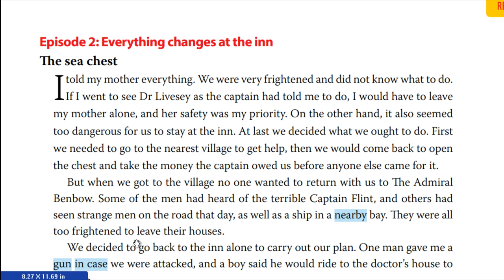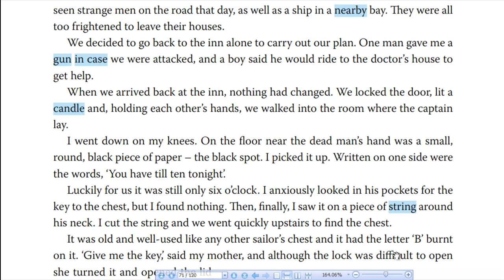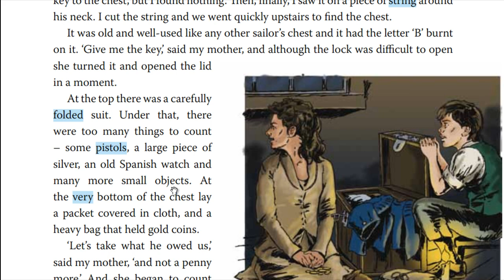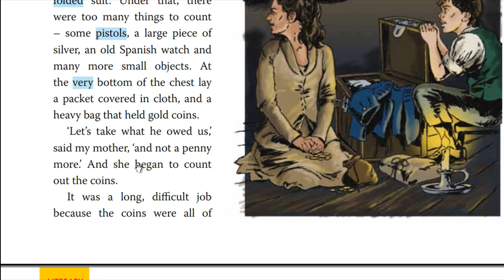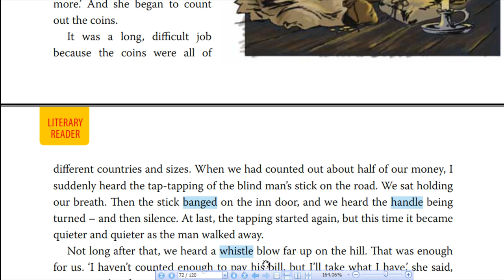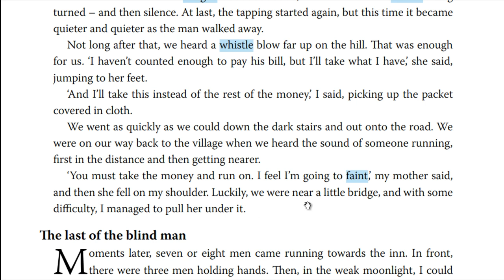Treasure Island Episode 2 A The sea chest